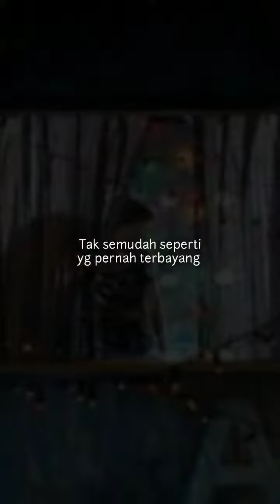Story SAD (Padi - KASIH TAK SAMPAI)